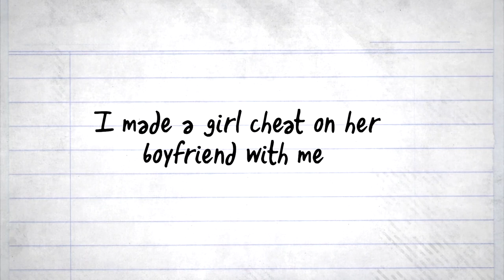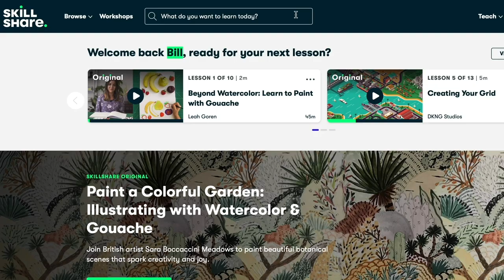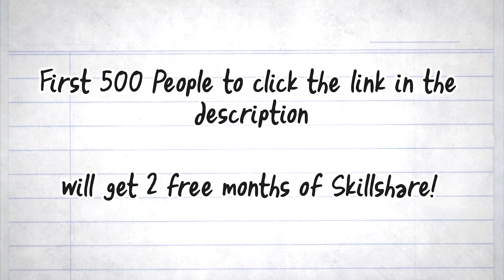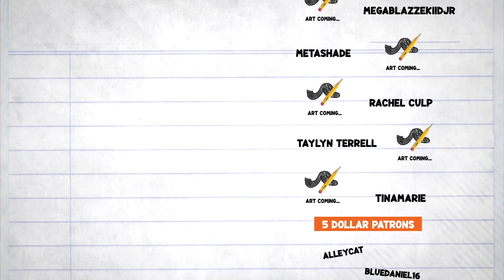Why I Made a Girl Cheat On Her Boyfriend Ft. @Recreyo​